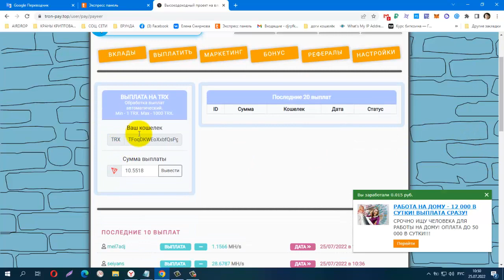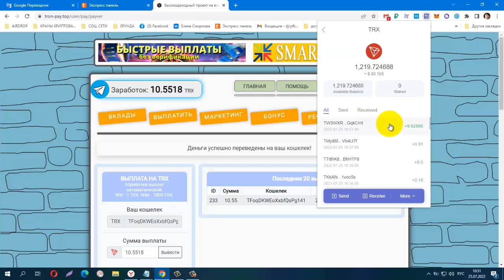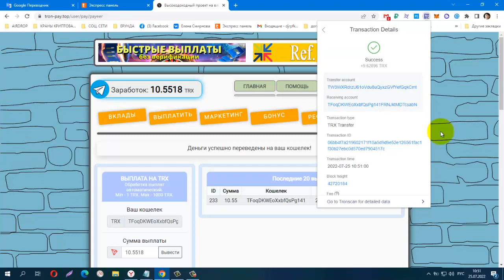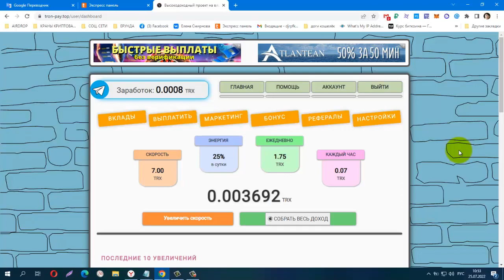Без вложений! МАЙНИНГ TRX TRON PAY, ПРОВЕРИЛА! ПЛАТИТ!Бонус 2 Trx,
Без вложений! МАЙНИНГ TRX TRON PAY, ПРОВЕРИЛА! ПЛАТИТ!Бонус  2 Trx, в день 25%
Мин. деп. от 2 trx Вывод от 1trx
+ Бонус каждые 3 часа.